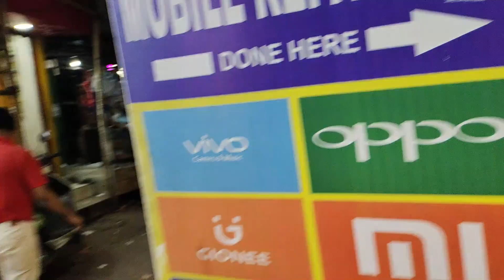Chicken Biriyani Recipe in Assamese | How To Make Chicken Biriyani in pressure cooker | Routine Vlog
A Slow Sunday Routine 🌸 || Cooking together chicken biryani for Sunday lunch ||